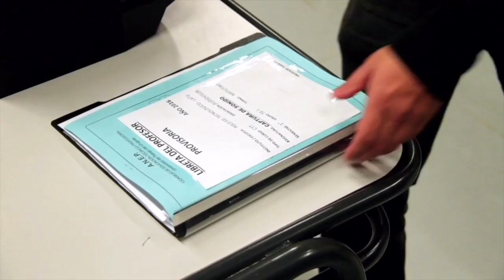GEN 2016 - Fontana, Cotapano, Laventure.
1er Parcial - Estética y Lenguaje (Nocturno 2016)